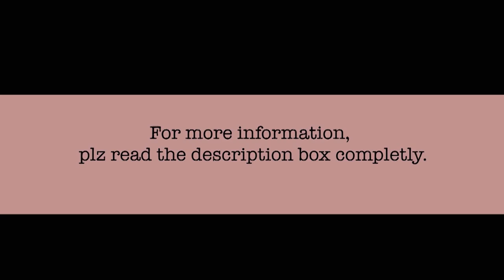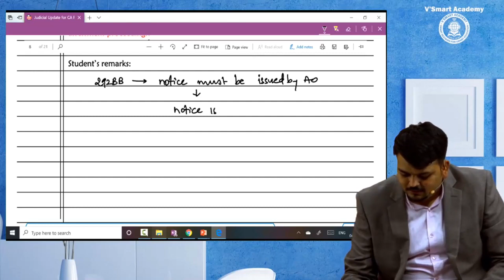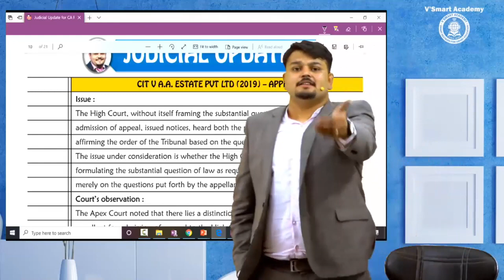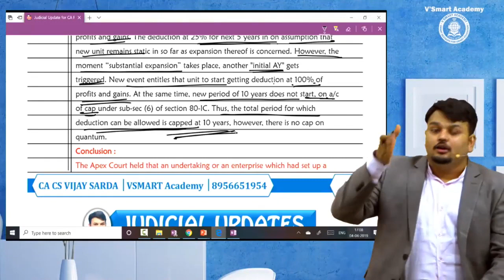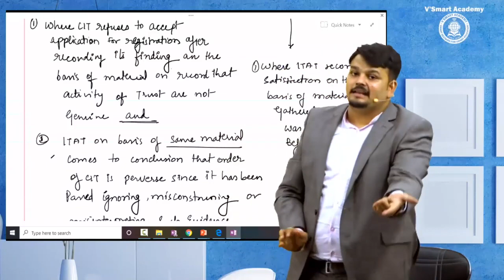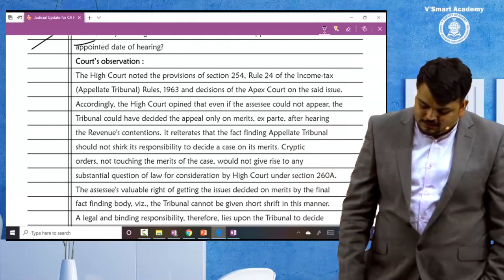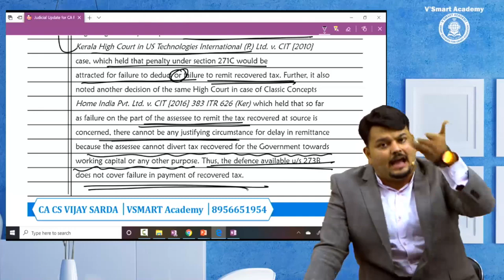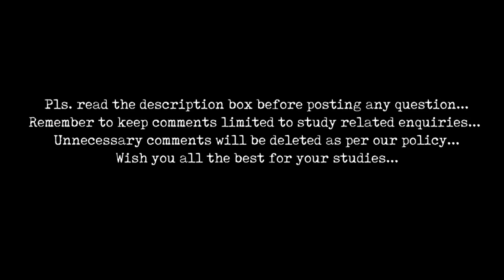CA FINAL DIRECT TAXES DT AMENDMENT MAY20 EXAM VIDEO LECTURE 01 BY CA CS VIJAY SARDA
CA FINAL DIRECT TAXES DT AMENDMENT MAY20 EXAM VIDEO LECTURE 01 BY CA CS VIJAY SARDA. BuyTestSeries covers more than 500 compettive exam with over 600 brands in education associated with us.